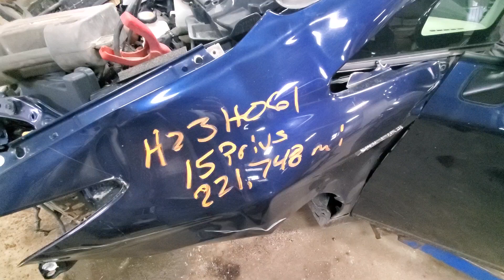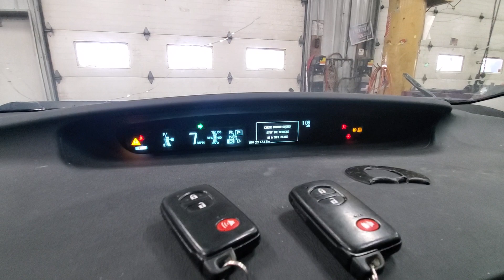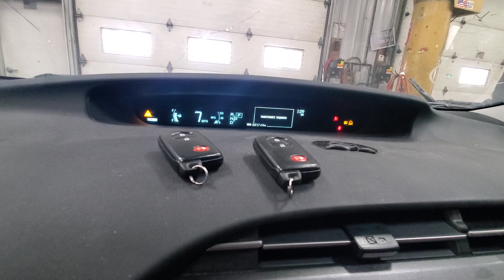H23H061 2015 TOYOTA PRIUS 221,748MILES